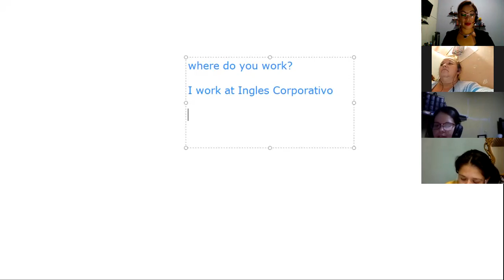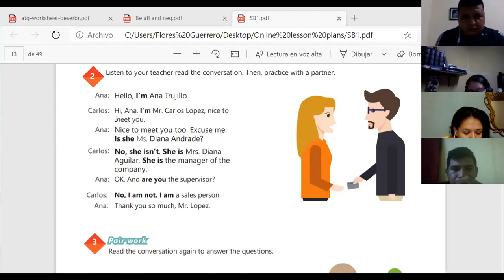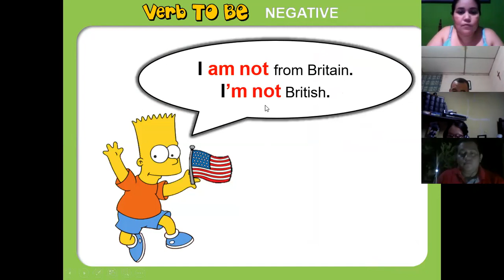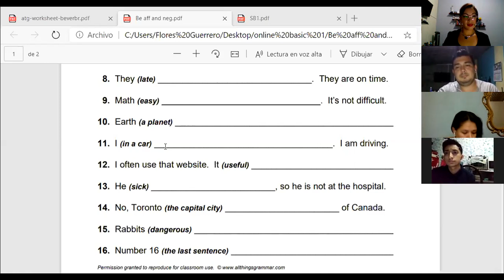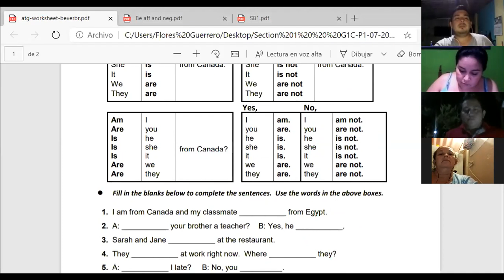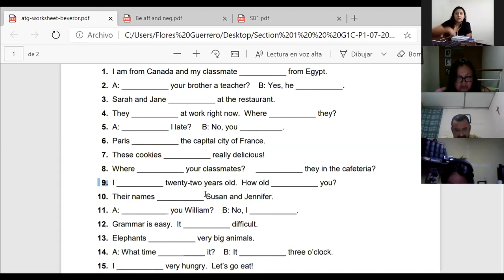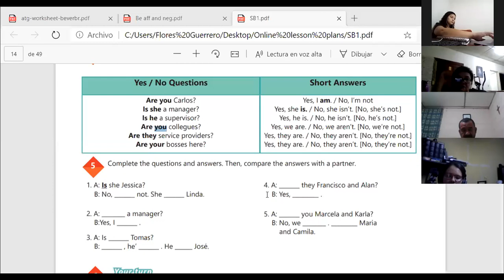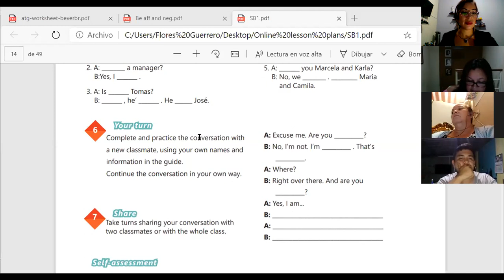Ingles Corporativo- Videoconferencia #3 The alphabet